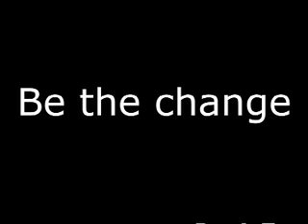PEOPLE TREE - By Hand '08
By Hand, a new book by Safia Minney, the founder of Fair Trade fashion lable People Tree.